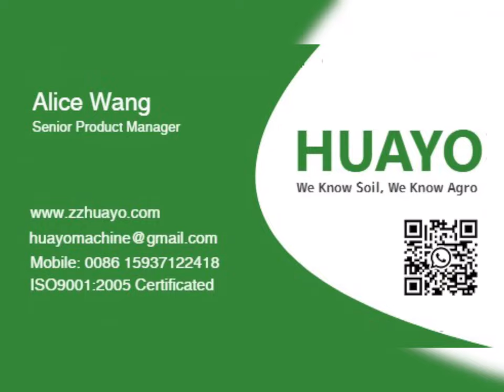How to harvest good soybean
1. Soybean Reaper harvester to cut down the soybean
2. Thresh soybean seeds from straw @HUAYOAGRO